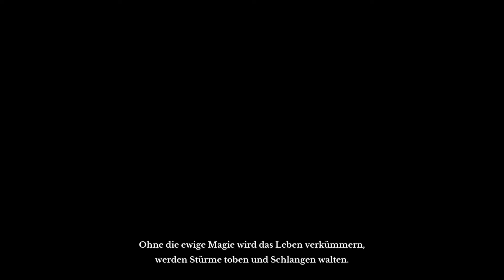ArcheAge 01 ~ Die Charaktererstellung ~ Let's Play ~ MMORPG ~ Deutsch/German ~ Gameplay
Arche Age, unser erstes MMORPG Let's Play in Deutsch/German mit PVP Elementen.

Das ist unser zweiter Versuch, der erste wurde Opfer des letzten Computerabsturzes mit anschließender Neuaufsetzung.

Sind noch beim tüfteln, um ein gutes Gameplay hinzubekommen, hoffen das es immer besser wird und es Euch gefällt.